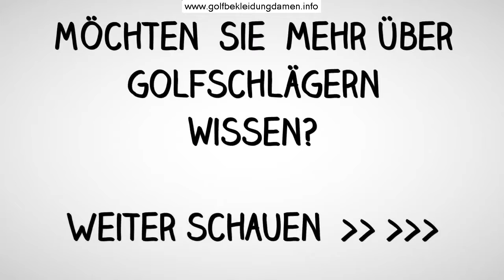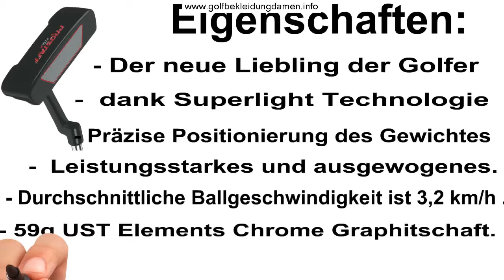Beste Günstige Golfschläger Aus England - Golfschule und Schwungkorrektur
Hier klicken
Golfschläger - golfschläger griffwechsel anleitung, all4golf. so einfach kannst du selbst die griffe an deinen crossgolf golfschlägern erneuern.
 walkgolf-fitting-center für moi-matched golfschlaeger.  egal welcher schläger mit welcher konfiguration - alle haben ab sofort einen einheitspreis!
golfschule und schwungkorrektur.
 das ergebnis sind perfekt gefittete schläger  die mit ihrem biomechanischem golfschwung ideal harmonieren.
griffwechsel leicht gemacht: wenn sie die griffe ihrer golfschläger selbst wechseln möchten  benötigen sie lediglich ein wenig handwerkliches geschick  ein handelsübliches hakenmesser  griff-tapes sowie aufziehflüssigkeit. nach diesem video kann günther jauch jederzeit bei dir anrufen und dich nach den verschiedenen golfschläger-arten fragen ;) wenn du fragen zu den einzelnen golfschlägern hast  hinterlässt du mir wie immer bitte einen kommentar direkt unter diesem video.
wir begleiten die bundesligaspielerin thea hoffmeister ins titleist fitting center  wo sie ihre schläger noch etwas genauer anpassen lässt. heutiger mythos: wer etwas lernen will  sollte blades als golfschläger wählen.

 bei uns gibt es nichts von der stange  vielmehr ist jeder schläger ein individuelles einzelstück.